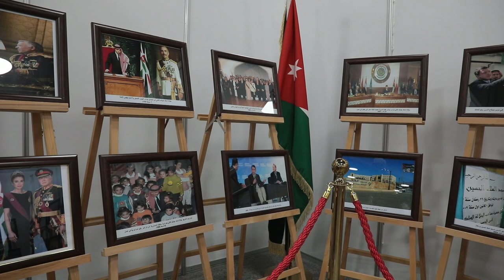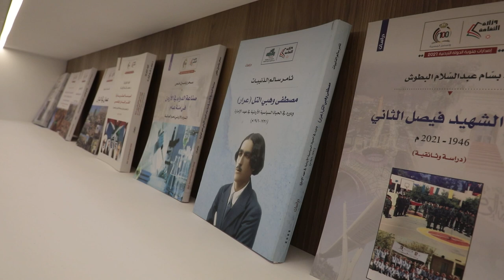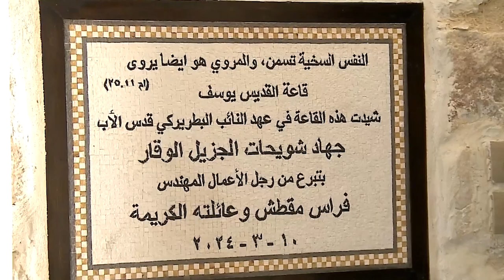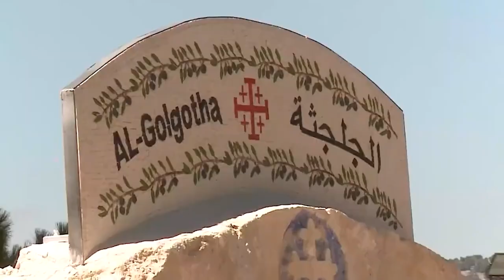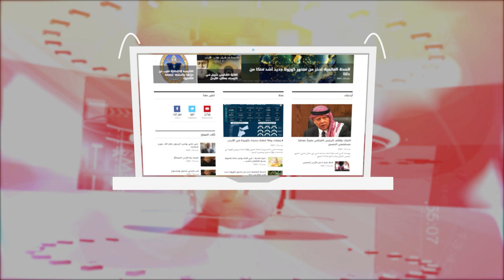Jordan in a Week 19/10/ 2024